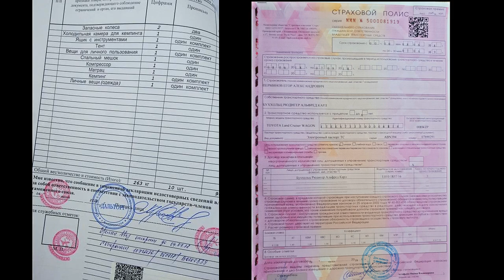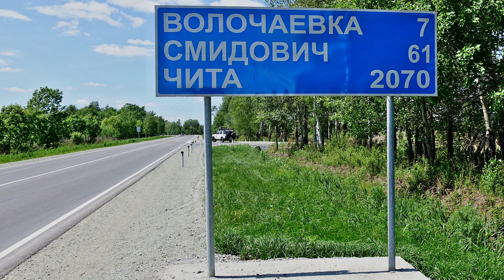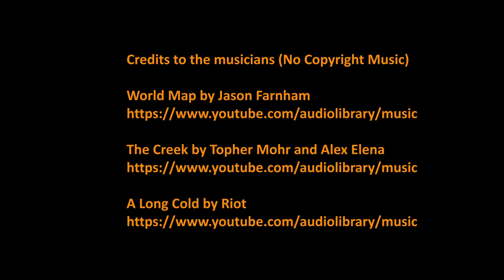Australia To Germany On The Road - Part 02-de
Hier die zweite Folge meines Roadtrips von Australien nach Deutschland, die Autofahrt von Wladiwostok über Ulan Ude bis zur mongolischen Grenze. Fast immer an der Grenze zu China entlang. Quer durch Sibirien.

Die Datei ist auf Handygröße optimiert, daher das Bild am PC bitte verkleinern.